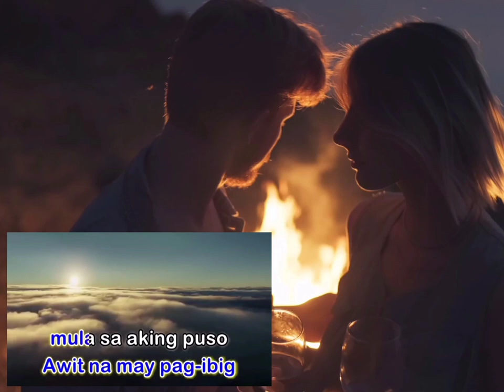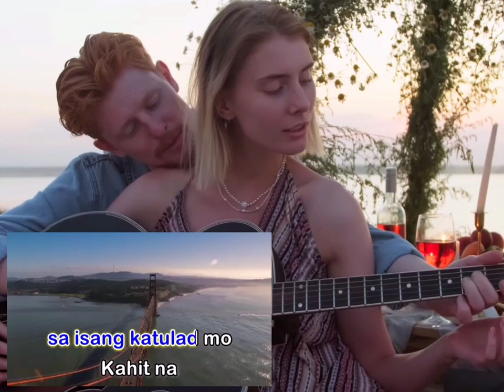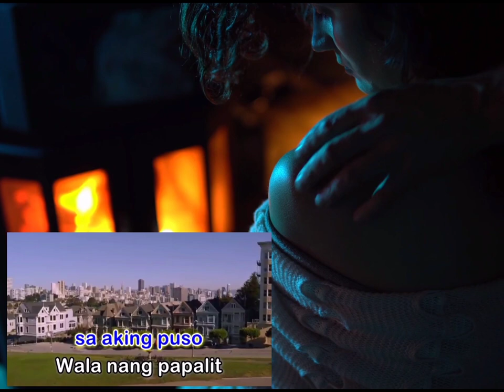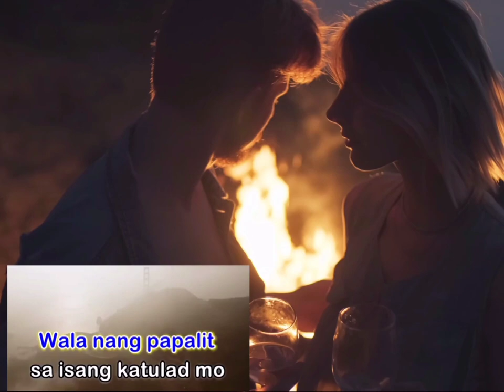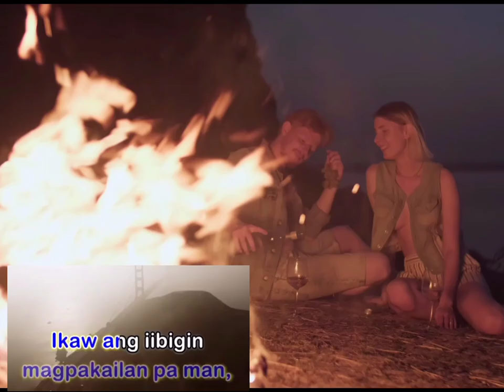Ikaw ang iibigin ko|Karaoke lyrics(josh garcia)